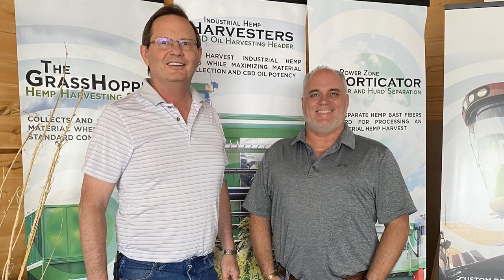National Hemp Tour: Formation Ag in Monte Vista, Colorado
The road trip continues.

 On this episode, we visit with Corbett Hefner and Randy Wright at the Formation Ag shop shop in Monte Vista, Colorado, where they design and build the machines the industry needs to process hemp fiber and hurd.

 IND HEMP

 New Holland Agriculture

 National Hemp Association

 Victory Hemp Foods

 King's AgriSeeds